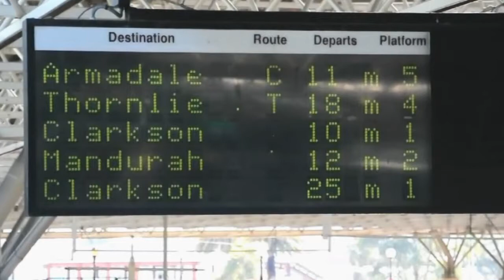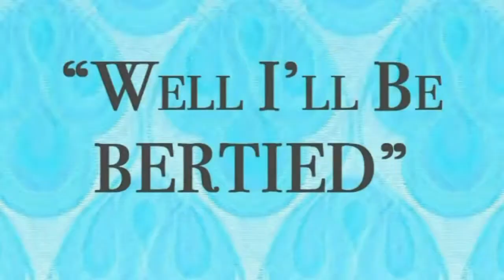Perth Secret Party 2009